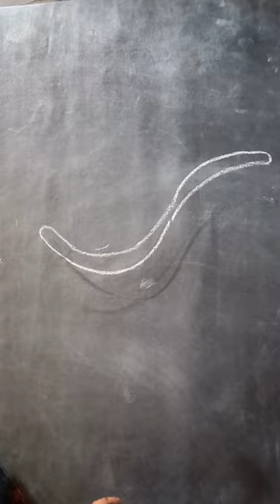how to draw lemon and spoon in a very easy way 😁